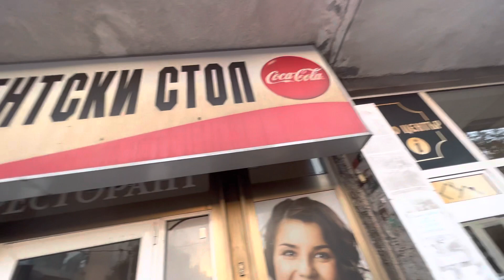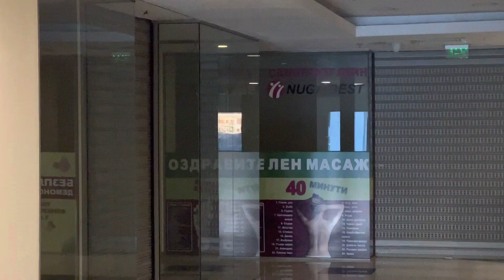Veilko Tarnovo Bulgaria